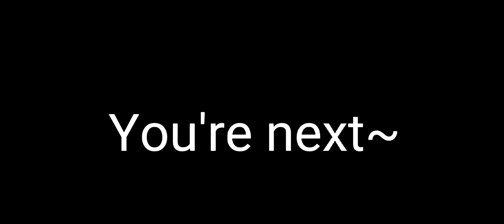Trypophobia meme| Feat. Suicide Marializ| Gacha Club